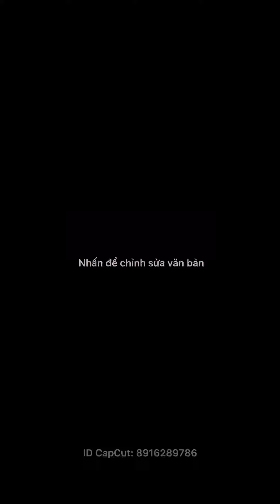Square Dance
Choreo by lyly